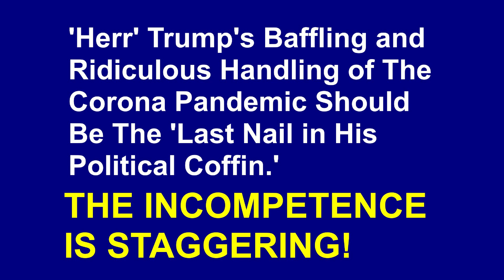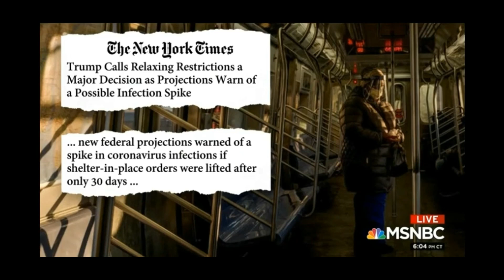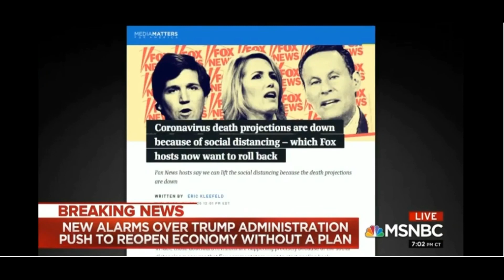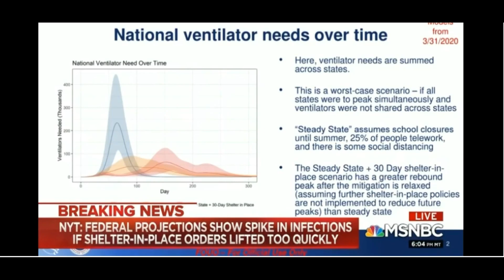The World Watches As Trump's Ignorance and Incompetence 'Kills America'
Trump bluffed his way through everything else in his entire life, but he has finally tested positive. He's on life support. He didn't catch the virus. THE VIRUS CAUGHT HIM.

Trump had been bluffing and losing without consequence for years. For the first half of his life, his father bailed him out. When Dad was gone, Trump kept on bluffing and got so good at it, the banks bailed him out.

Bluffing is what Trump does. He gets up in the morning and looks at himself in the mirror and, instead of a bald man with pitted, sagging skin and lifeless eyes, he sees Mr. Handsome, the swordsman who bedded a thousand beauties, the billionaire who made a thousand brilliant deals, the Most Powerful Man in the World. That's why at his so-called coronavirus press briefings, whenever he is confronted with a question quoting his own previous statements, he yells, "Fake news!" He bluffs his way through, just like he always did. Everything other than Trump himself is fake. To Trump, only he himself is real.

And that's why we find ourselves where we are with the coronavirus. For three months, Trump thought he could treat the virus like he treated his bankers, like he treated his contractors, like he treated his wives and girlfriends, like he treated the whole fucking Republican Party. [READ MORE | +++ LUCIAN K. TRUSCOTT IV

An examination reveals the president was warned about the potential for a pandemic but that internal divisions, lack of planning and his faith in his own instincts led to a halting response.

THE US HAS LONG TALKED UP HUMAN RIGHTS WHILE IGNORING ITS OWN OBLIGATIONS, BUT THIS PRESIDENT'S FLAGRANT DISREGARD FOR PEOPLE'S LIVES DURING THE COVID-19 OUTBREAK COULD GET HIM IN HOT WATER WHEN IT'S ALL OVER

Trump's handling of the crisis has been monumentally bad; perhaps even criminally bad. From the disinformation campaigns ("it's just a flu"), to deciding not to release immigration detainees with no criminal record at high risk for contracting the virus (including children), the president has made decisions that will likely have cost hundreds of thousands of Americans their lives.

THE TRUMP TAPES: A Guide To Trump's Incompetence, Racism, Bigotry, Conmanship and Crime Spree in America